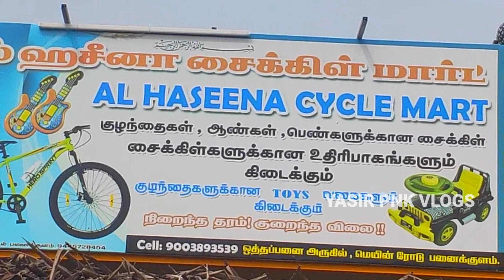Al Haseena Cycle Mart | Panaikulam | Ramanathapuram District | VVIP Subscriber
Al Haseena Cycle Mart

The Al Haseena Cycle Shop is invented to offer our customers the multiple brands of cycles, accessories and service in Panaikulam Ramanathapuram District. However, we are not just only stocking best brands Cycle & accessories, but we truly pride ourselves in having the skill and expertise to help you achieve your best possible cycling experience. We have diverse staff of passionate cyclists with a love for riding. We're here to help make your cycling experience the best it can be through well-informed advice in a comfortable atmosphere!

Offer Code : Yasir@123

Welcome to Yasir Pnk Vlogs

My Name is Yasir Ahamed . I Make Travel Videos, Agriculture Videos , Food Review . All Important useful information Videos.

For BUSINESSES & PROMOTION Contact this E- Mail

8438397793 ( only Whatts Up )